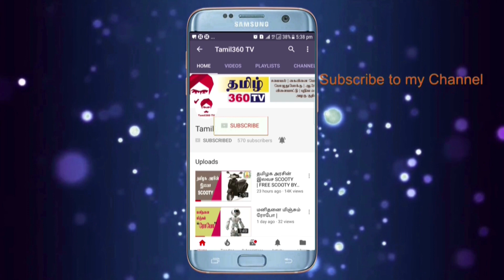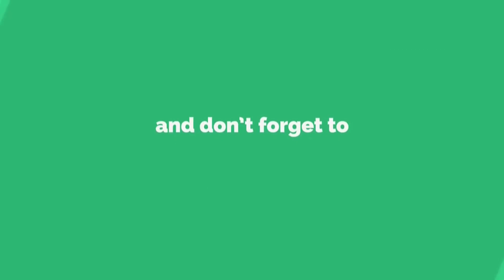Happy நம்மை நாமே எப்படி சந்தோசமாக வைத்து கொள்ள வேண்டும் || How to make life happy